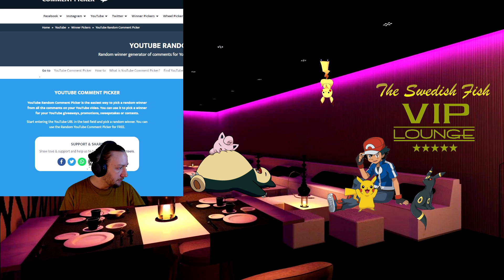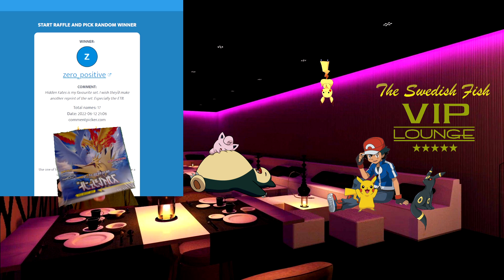YOUTUBE GIVEAWAY 2 ¤ LIVE